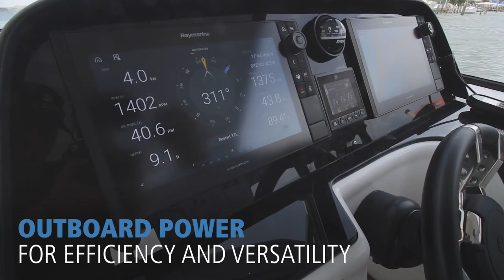Aquila 36 | Now Available as a Cruiser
Enjoy maximum comfort and peace with the new cruiser package option.

Featuring a full aft sliding door which can be locked into place, the cruiser package allows you the ability to close off the entire salon and galley for increased privacy, security, and relaxation. In addition to the improved climate control and aesthetics, the 36 Cruiser offers accent wood in the salon and infinity carpet throughout the salon and galley. The already stellar Aquila 36 now provides more luxury than ever before.